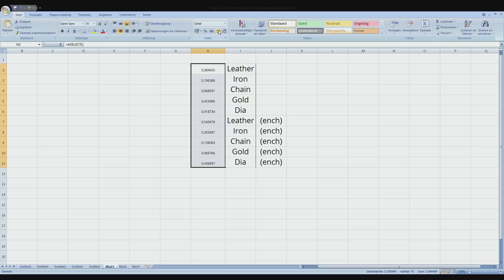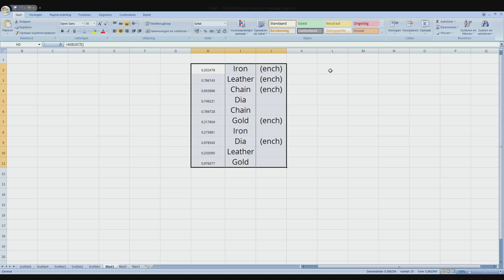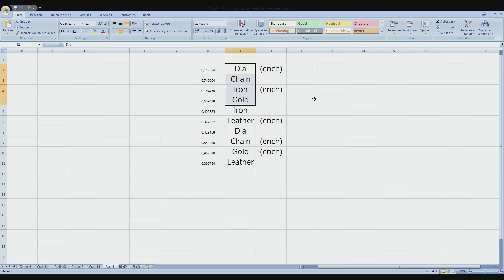Minecraft Let's Build (Creative Mode) E90 - Arsenaal met Armor Stands (IkBenJeGame)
In deze episode spawnen we een spookpaard met een skeleton op zijn rug. Ook beginnen we aan een ondergronds arsenaal.

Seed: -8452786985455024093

In deze serie bouw ik in Creative Mode! Ik wil graag weten wat jullie willen zien in deze map, dus laat suggesties achter!

Achtergrondmuziek: C418 - Wait, Sweden, Warmth, Blocks, Flake, Dry Hands, Door, Haggstrom, Aria Math, Subwoofer Lullaby.

Outro muziek: [Creative Commons House] - Walk Home - 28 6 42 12
Dit liedje is helaas niet meer op Youtube beschikbaar :(

Belangrijke Coördinaten (Wereld 1):
Spawn (o.a. vissershutje, verlaten mijn):
x: 116
y: 67
z: 247

Bakker, paardenstal, piramide en boerderij:
x: 121
y: 84
z: 396

Tentenkamp:
x: -2980
y: 70
z: 765

Jungle waterpark, pretpark en hotel:
x: 4825
y: 75
z: 110

Minecart heuvels:
x: 4288
y: 87
z: 143

Snoepstad:
x: 4611
y: 76
z: -168